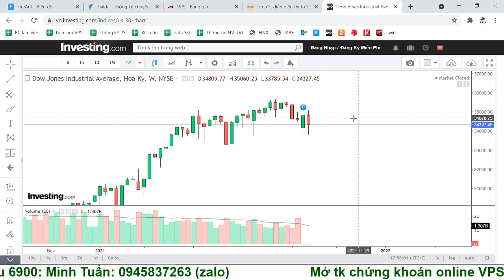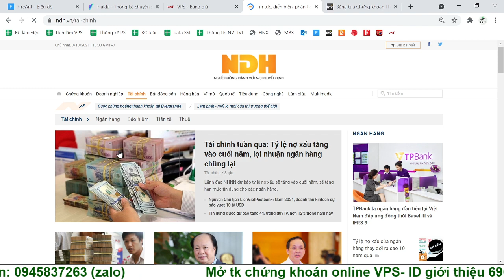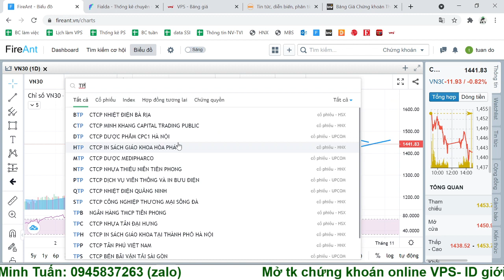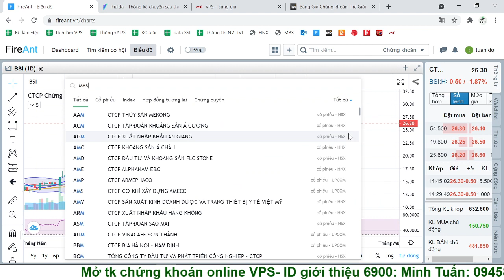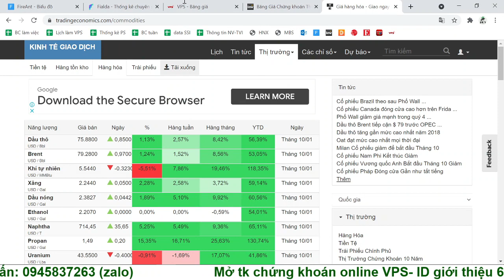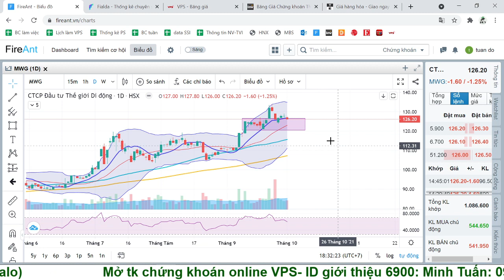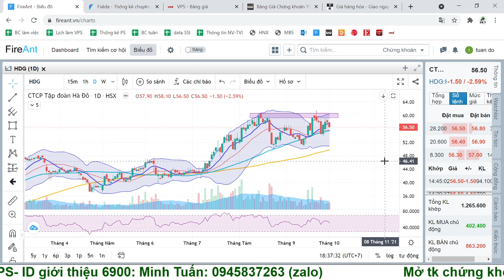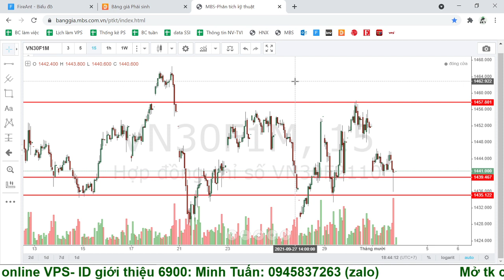Chứng Khoán tuần 4-8/10: Chọn ngành hưởng lợi? Tỷ trọng như nào là hợp lý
2. Hỗ trợ danh mục - Tư vấn giải đáp
Minh Tuấn - Trưởng Phòng TVĐT VPS Hội Sở
3. Đăng ký mở tài khoản chứng khoán VPS - online để nhận tư vấn
Cách 1:
- Chỗ người giới thiệu điền ID 6900 - Đỗ Minh Tuấn
- Thực hiện theo các bước hiển thị
Cách 2:
-Sau đó làm theo các bước như hướng dẫn

Trân trọng!